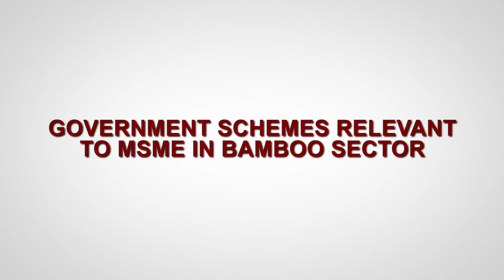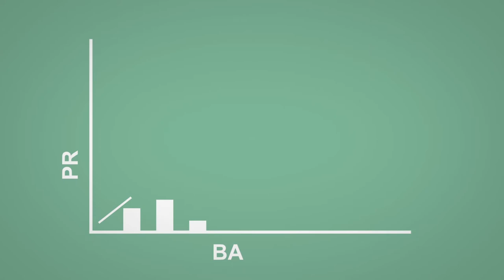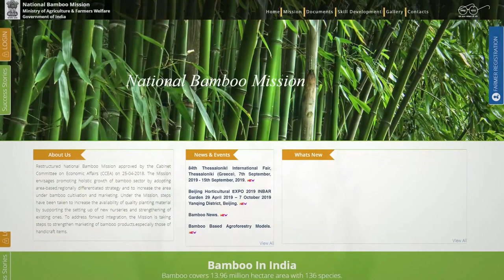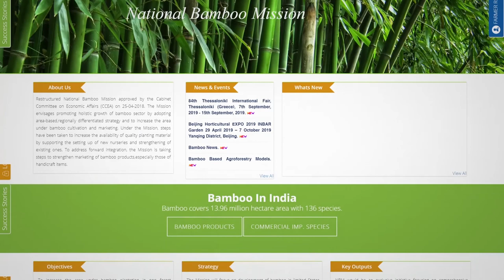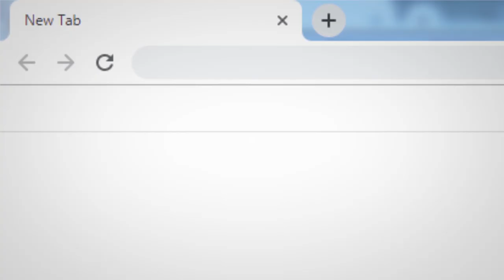8 Government Schemes Relevant to MSME in Bamboo Sector Odia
This is an animation film which orients the viewers about the Bank loan details.